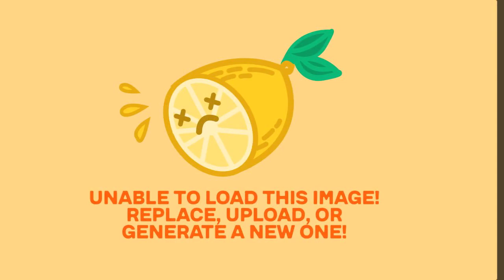Ai Generatede Power Rangers the Movie Comic Book Adaptation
Ai Generated Power Rangers the Movie Comic Book Adaptation